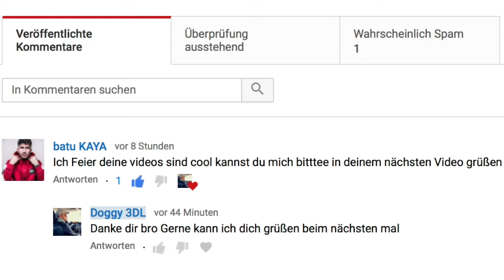GENT RASTET KOMPLETT AUS | Antwortet und BELEIDIGT SEYED zurück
Hi Freunde ihr habt wahrscheinlich den Disstrack von Seyed gehört falls nicht hier ist der Link dazu .
Ex-Alpha Seyed teilt ordentlich aus gegen seine Ex Alpha Kollegen Gent und Jigzaw die Antwort von Gent seht ihr hier meine lieben Freunde.

Hier das Album von Seyed Vorbestellen: